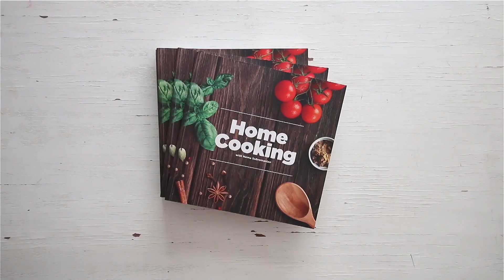చిల్లి చీజ్ టోస్ట్ | Chilli Cheese Toast in Telugu | Snacks | Cheese Recipes | Home Cooking Telugu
చీజ్ అంటే ఈరోజుల్లో అందరికీ ఇష్టమే. చీజ్తో చేసే ఏ వంటకమైనా చిన్నా పెద్దా తేడా లేకుండా అందరూ ఆస్వాదిస్తారు. సాధారణంగా మనం ఏ రెస్టారెంట్కో వెళ్ళినప్పుడు కానీ చీజ్ వంటకాలు ఆర్డర్ చేసుకుని తినం. కానీ ఇవాళ సరదాగా మీరు ఇంట్లోనే చాలా సులువుగా తయారుచేసుకోగలిగే ఒక రెసిపీని మీ ముందుకు తీస్కుని వస్తున్నాం. అదే, చిల్లి చీజ్ టోస్ట్.  ఇదిగనుక మీరు ఒక్కసారి చేస్తే, తప్పకుండా మళ్లీమళ్లీ చేసుకుంటారు. ఇంకెందుకు ఆలస్యం, రెసిపీని చూసేయండి.

సెర్వింగులు - 2

కావలసిన పదార్థాలు

స్వఛ్చమైన వెన్న (ఉప్పు లేనిది) - 3 చెంచాలు (Buy
వెల్లుల్లి రెబ్బలు - 3 (సన్నగా తరిగినవి )
పచ్చిమిర్చి - 2 (గింజలు తీసేసి సన్నగా తరిగినవి)
బ్రెడ్ ముక్కలు
పిజ్జా చీజ్ (Buy
చిల్లి ఫ్లేక్స్ (Buy
ఒరేగనో

తయారుచేసే విధానము:

ముందుగా వెల్లుల్లి రెబ్బలను సన్నగా తరిగి, పక్కన పెట్టుకోవాలి

ఆ తరువాత పచ్చిమిరపకాయలలోని గింజలు పూర్తిగా తీసేసి వాటిని కూడా సన్నగా తరిగి పెట్టుకోవాలి

ఇప్పుడు కొద్దిగా వెన్న తీస్కుని దానిలో తరిగి పెట్టుకున్న వెల్లుల్లిని, పచ్చిమిర్చిని వేసి కలపాలి

వెన్న కాస్త మెత్తగా అయ్యేంతవరకు కలుపుకోవాలి

ఇప్పుడు ఒక బ్రెడ్ స్లైస్ను తీస్కుని  దానికి ఒకవైపున, వెల్లుల్లి, పచ్చిమిర్చి తరుగును కలిపి పెట్టుకున్న వెన్నను మొత్తం స్ప్రెడ్ చేస్కుంటూ రాయాలి

ఇలా చేసిపెట్టిన బ్రెడ్ స్లైసెస్ మీద పిజ్జా చీజ్ను సమంగా, అంతటా ఉండేటట్లు తురుముకోవాలి

ఇప్పుడు రెడ్ చిల్లి ఫ్లేక్స్ను , ఒరేగనోను బ్రెడ్ స్లైసులపైన చల్లాలి

పెనంని పొయ్యి మీద వేడి చేసి , మనం తయారు చేసిన బ్రెడ్ ముక్కలను కాసేపు తక్కువ మంటలో కాల్చుకోవాలి

బ్రెడ్ ముక్కలకు పైన చల్లిన చీజ్ చక్కగా కరిగిన తరువాత పొయ్యి కట్టేయాలి

చీజ్ కరిగిన తరువాత వేడివేడిగా సర్వ్ చేసుకోవడమే